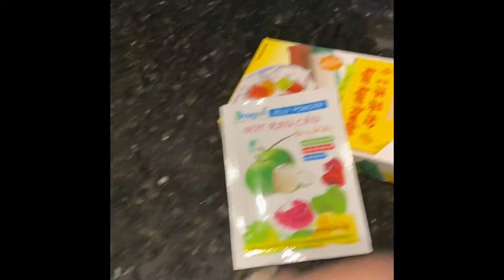Misa's Vlog #30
Equipment used to Vlog:
Sony a6400
Sony 18-135 mm F3.5-5.6 OSS APS-C E-Mount Zoom lens